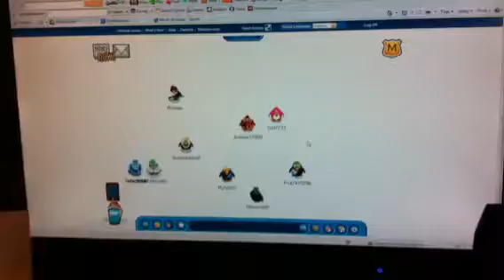Why is the stage so white and how do you get out of this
Hi how the stage is white and why is it